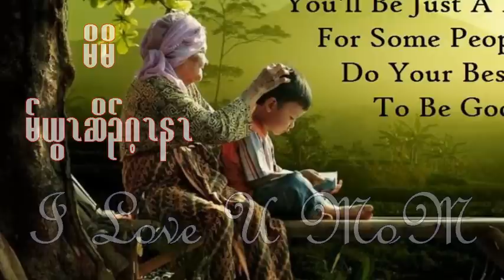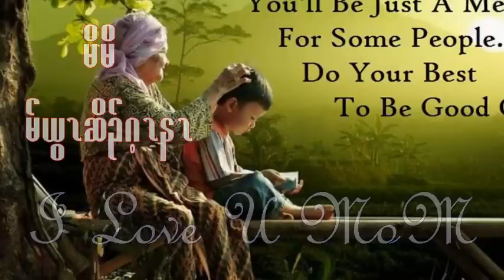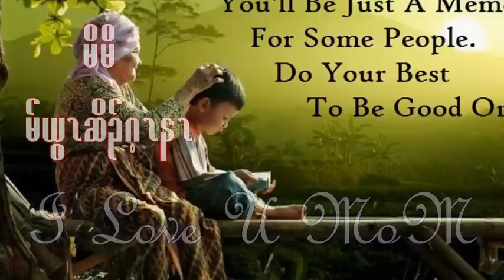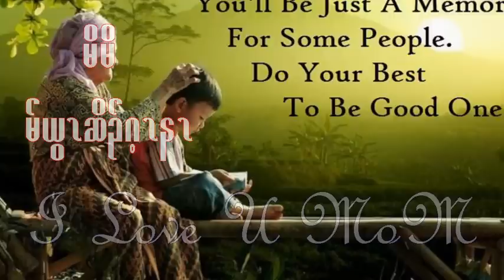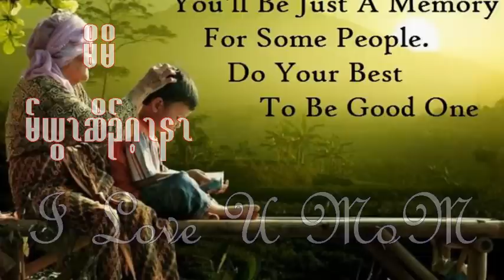Karen New Song 2013 Moe Moe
Karen Mother Song